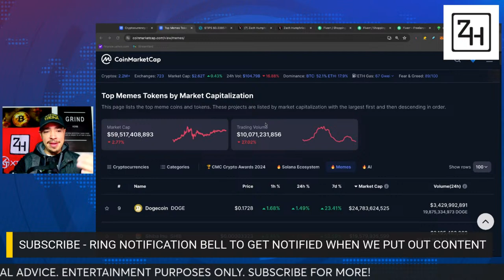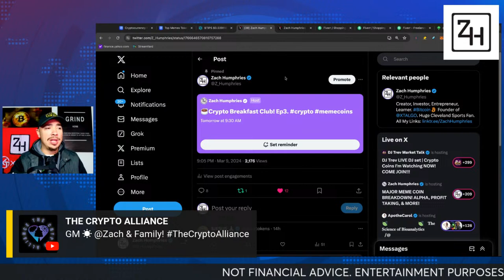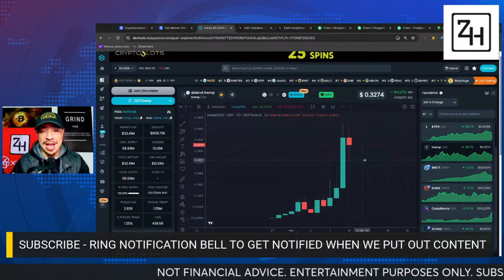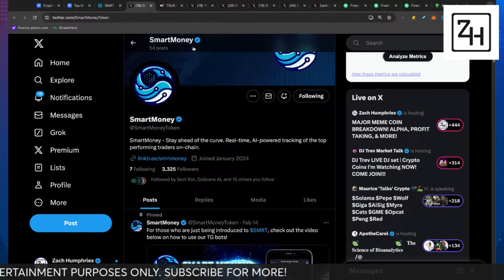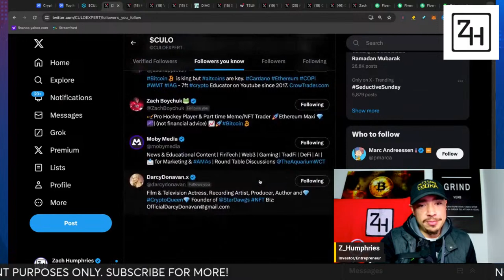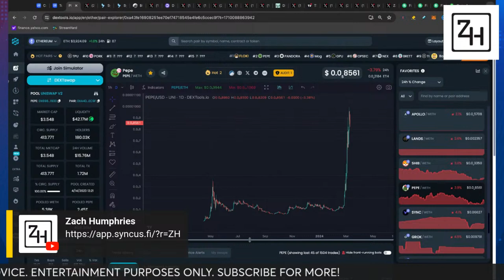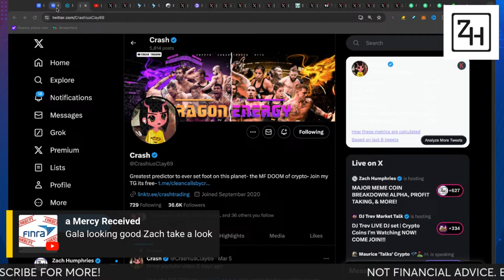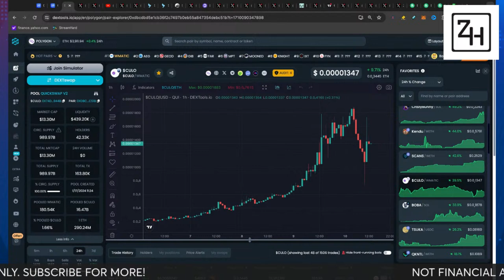MAJOR MEME COIN BREAKDOWN! ALPHA, PROFIT TAKING, & MORE!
Lets talk about meme coins in this livestream! Let's talk about plays we are making, taking profits on meme coins, and having a plan with our profits. Which memecoins are you getting into?

 / zachhumphries   where we are all here to help each other become better crypto investors. Our goal is to grow our portfolios and have a place where we can all have a safe space to discuss all things crypto! Access to our private Discord is part of the package too! Come check it out!

👉 HGACESS - Early Alpha Reports On New Projects, Pre-Launch Reports, Market Research Reports:

 / hgaccess

 / z_humphries